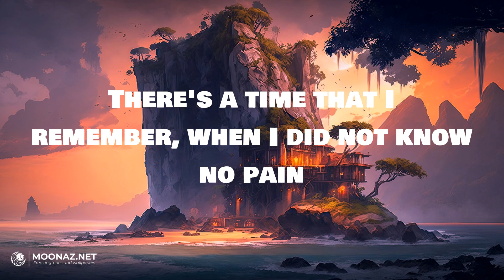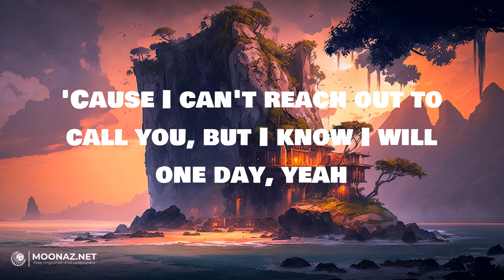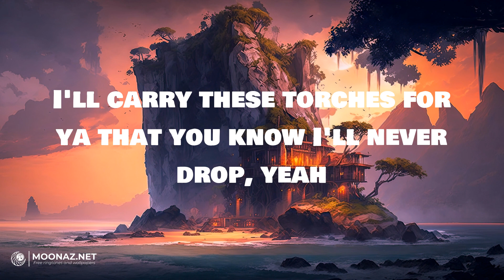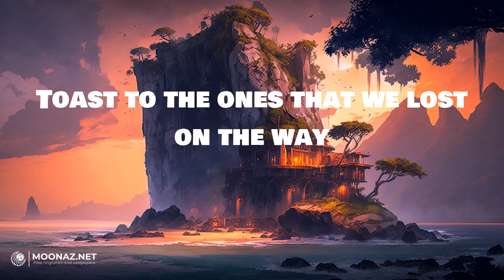Maroon 5 - Memories | LYRICS | Shape of You - Ed Sheeran